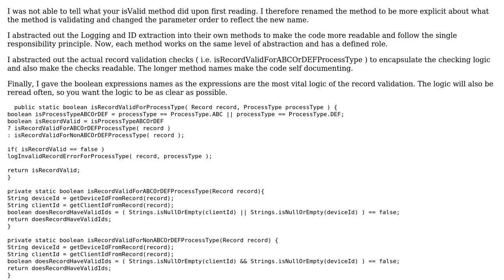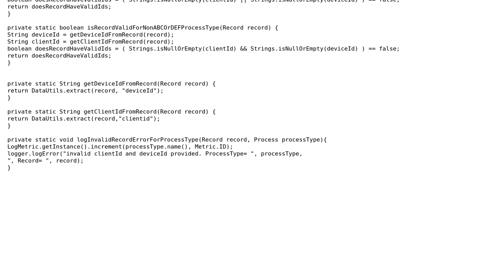Validate particular id's depending on what process type is coming (2 Solutions!!)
Validate particular id's depending on what process type is coming

With thanks & praise to God, and with thanks to the many people who have made this project possible! | Content (except music & images) licensed under CC BY-SA | Music | Images & others | With thanks to user user5447339 user klangnomad user Jamal user gervais.b and the Stack Exchange Network Trademarks are property of their respective owners. You are responsible for your own actions.